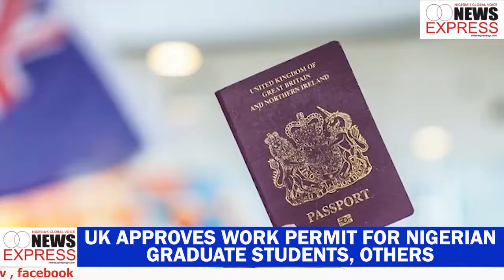UK APPROVES WORK PERMIT FOR NIGERIAN GRADUATE STUDENTS, OTHERS